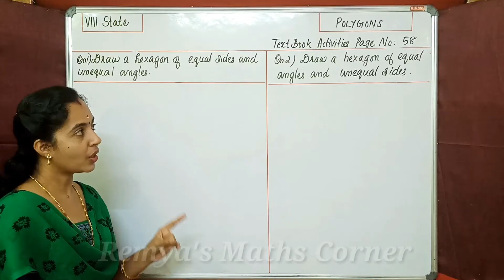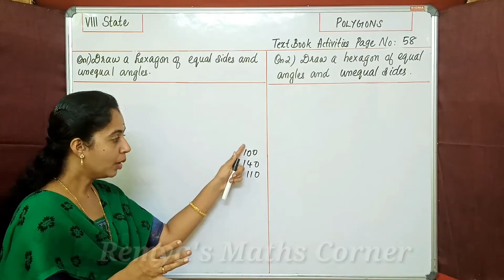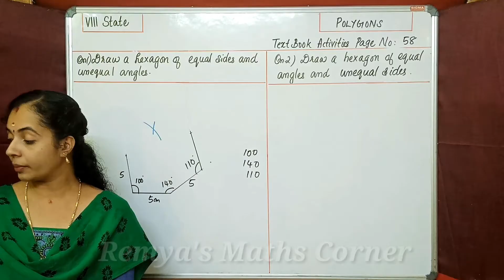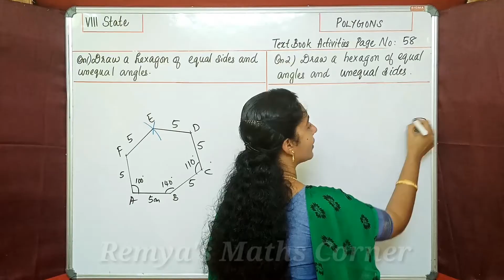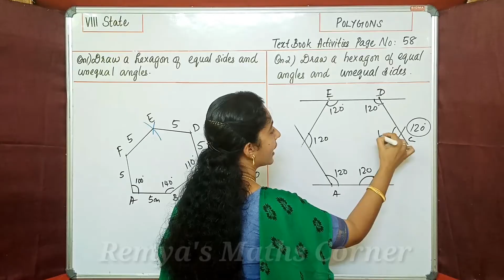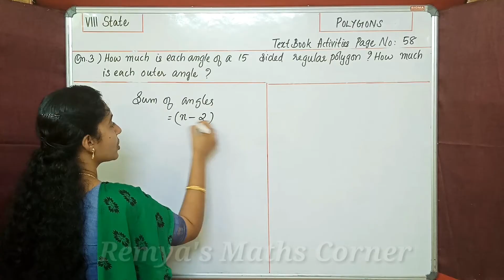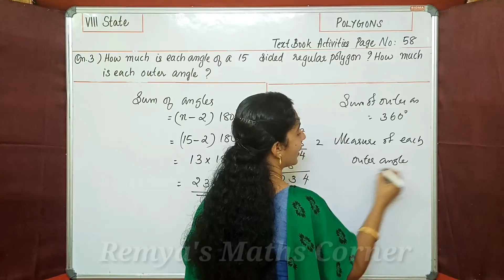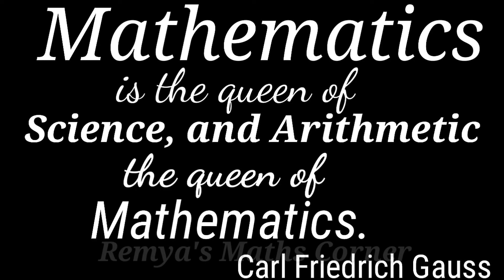TEXT BOOK ACTIVITIES|PAGE 58|QNS.1,2&3|PART 12|8TH STATE MATHS 2021|CHAPTER 3|POLYGONS|MATHS 8 STATE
8TH STD MATHS CLASS
STATE SYLLABUS
CHAPTER 3

query solved
8th std maths chapter3 equations solutions
scert class 8 maths chapter 3 solutions
class 8 maths chapter 3 solutions
solutions of class 8 maths chapter 3